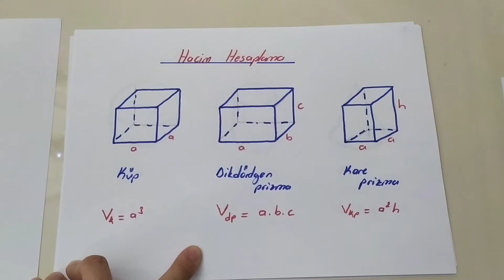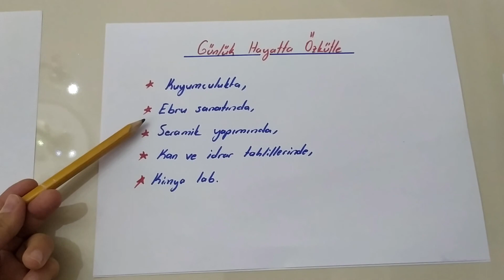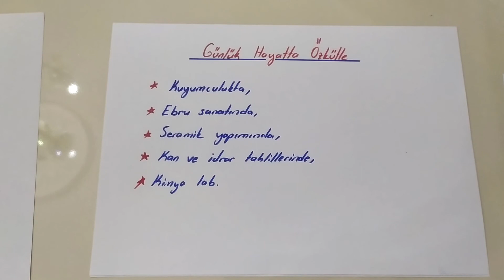TYT FİZİK- MADDE VE ÖZELLİKLERİ KONU ANLATIMI -DERS 3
Merhaba arkadaşlar. Ben Derya. Bu dönemde beraber olacağız. Ders konu anlatımları, soru çözümleri, çıkmış soru çözümleri ve zoom bağlantıları ile birlikte olacağız. Süper bilgilerin olduğu ders notlarımla anlamadığımız konu, çözemediğimiz soru kalmayacak. Üniversiteye birlikte hazırlanıp, adımlarımızı sağlam atacağız. Her türlü fikre açığız. İsteyen arkadaşlara ders notlarımızı da paylaşacağız. Sizler için en iyisi olana kadar. Sevgiyle kalın. Videolarda görüşmek üzere.

Kanalımız:  @MimarhaneM
İnstagram Hesabımız: @mimarhanemegitim

Fizik TYT-AYT
Fen LGS
Biyoloji TYT-AYT
Kimya TYT-AYT
Matematik TYT-AYT
Matematik LGS
Sosyal Bilgiler LGS
Türkçe LGS